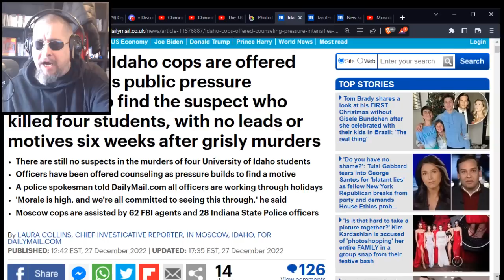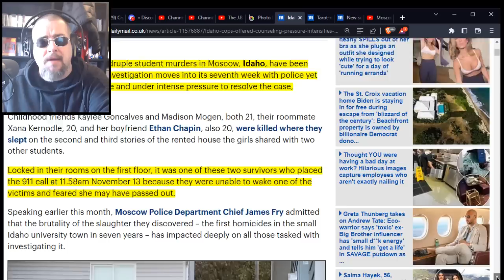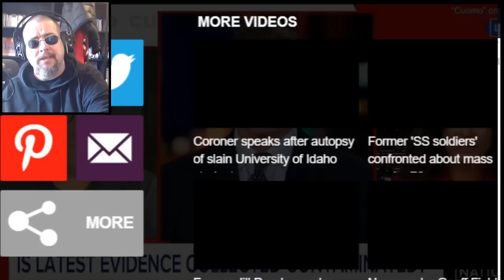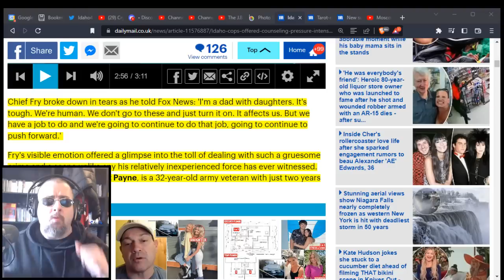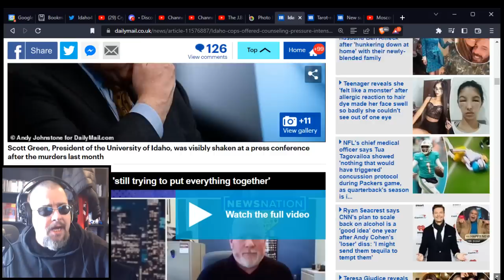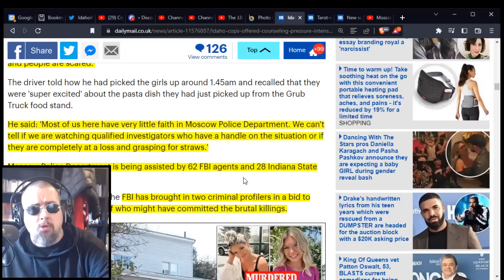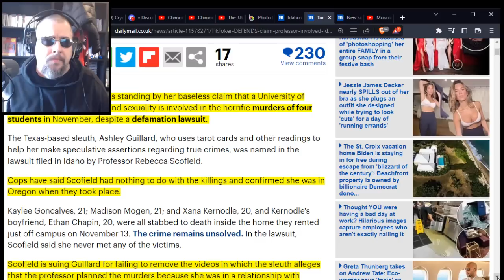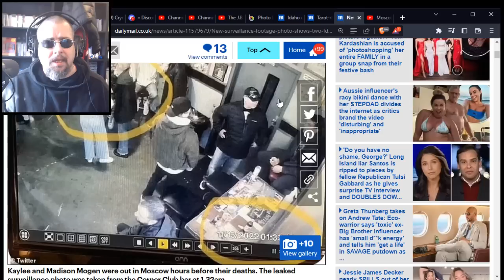IDAHO 4 MURDERS: The Moscow Police Now are Receiving Counseling Due to Pressure?! What!?